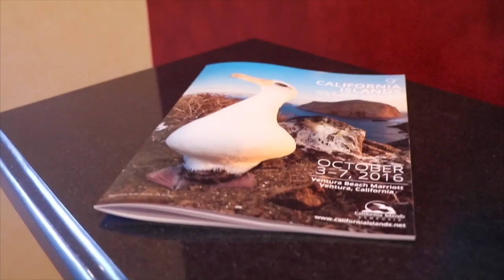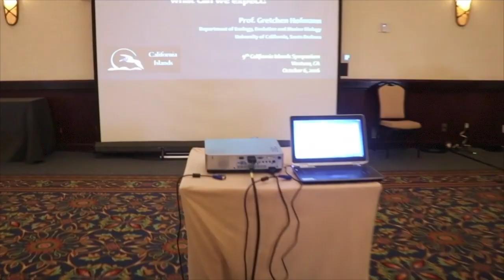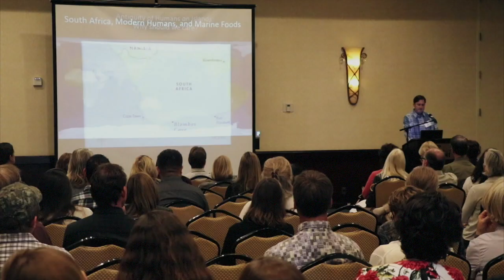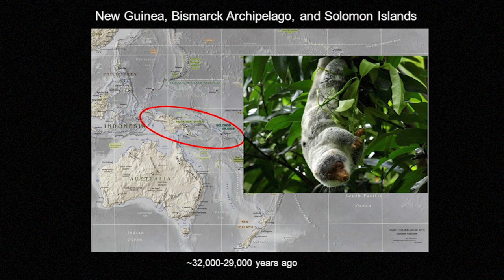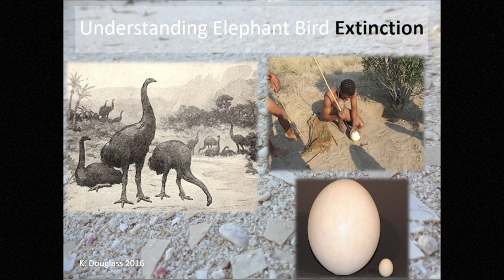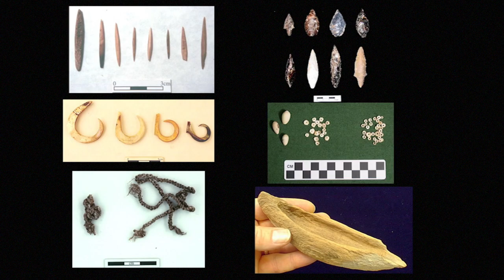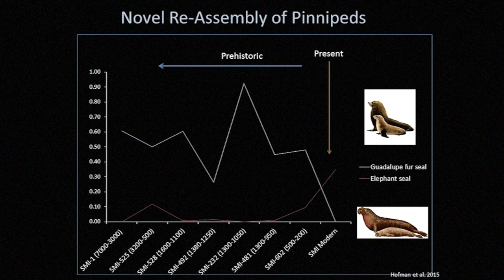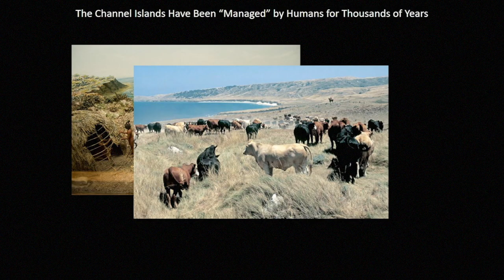ECTV Special - Insularity of the Seacoast